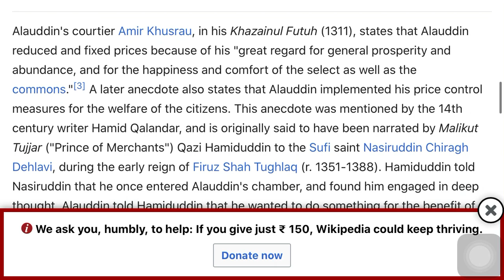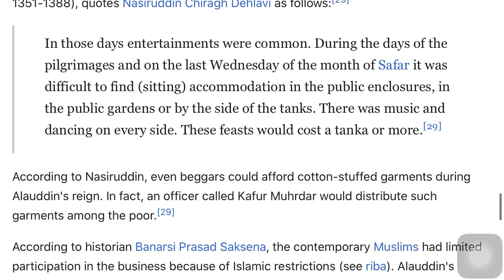Critically evaluate the aims, extent and impact of Alauddin Khalji's market regulation.|du sol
Critically evaluate the aims, extent and impact of Alauddin Khalji's market regulation.(solved answer)